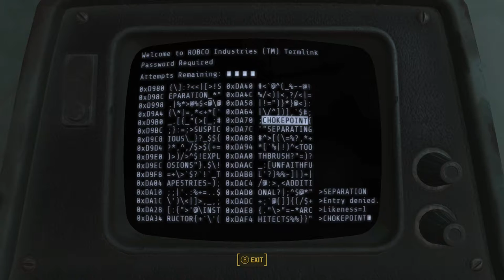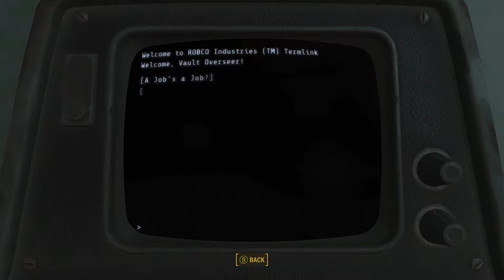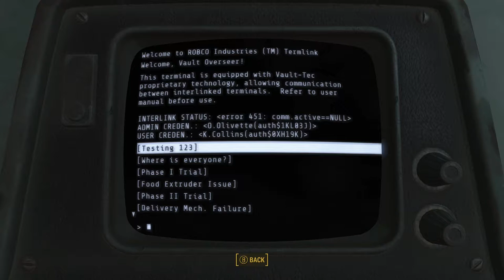[101] Fallout 4 - Secret Vault 81 - Let's Play Gameplay Walkthrough (PC)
Hello guys, welcome to episode 101 of Let's Play Fallout 4! In this part, the final 1-hour part of our 100 episode celebration blowout, we descend into Secret Vault 81 and begin plumbing the secrets therein. I won't spoil anything, but it's well worth the trip. I sincerely hope you've enjoyed these longer episodes.

Info from Wikipedia:

Fallout 4 is an open world action role-playing video game developed by Bethesda Game Studios and published by Bethesda Softworks. The fifth major installment in the Fallout series, the game was released worldwide on November 10, 2015 for Microsoft Windows, PlayStation 4, and Xbox One.

Fallout 4 was rumored several times prior to the game's announcement. The game was announced on June 3, 2015, and the first gameplay footage of the game was shown at Bethesda's own conference at the 2015 Electronic Entertainment Expo. The game features full voice acting for the protagonist, a first in the series.

Fallout 4 received positive reviews from critics, with many praising the world depth, player freedom, overall amount of content, story, crafting, characters, and soundtrack. The visuals received a mixed response and the presence of technical issues was criticized.

Fallout 4 '​s gameplay is similar to that of Fallout 3 and Fallout: New Vegas, the previous two main entries in the series. Returning features include a camera that can switch between a first-person and third-person perspective, and the ability to roam anywhere on the map. Fallout 4 is supposed to feature more appealing gameplay, a layered armor system, base-building, a dynamic dialogue system featuring 111,000 lines of dialogue, an in-depth crafting system which implements every lootable object in the game, and much more. Enemies such as mole rats, raiders, super-mutants, deathclaws, and feral ghouls return in Fallout 4, along with the companion Dogmeat, who is incapable of dying.

Players have the ability to roam anywhere on the map, or leave a conversation at any time. They have the ability to customize weapons; the game includes over 50 base guns, which can be crafted with a variety of modifications, such as barrel types and laser focus, with over 700 modifications available. Power Armor has been redesigned to be more like a vehicle than an equipable suit of armor, and can also be modified, adding items such as a jetpack or selecting separate types of armor for each part of the suit. A new feature to the series is the ability to craft and deconstruct settlements and buildings. Players can select some in-game objects and structures, and use them to freely build their own structures. In addition, the towns can be powered with working electricity, using a dynamic power line system. Merchants and non-player characters can inhabit players' settlements, for which players must provide sustenance by growing food in makeshift patches and building water spouts. Players can build various defenses around their settlements, such as turrets and traps, to defend against random attacks.

The Pip-Boy, a computerized wristwatch, allows the player to access a menu with statistics, maps, data, and items. Players can find game cartridges, which can be played on the Pip-Boy. Another returning gameplay feature is the Vault-Tec Assisted Targeting System (V.A.T.S.), which plays an important part in combat. While using V.A.T.S., real-time combat is slowed down, and action is played out from varying camera angles in a computer graphics version of "bullet time". Various actions cost action points, limiting the actions of each combatant during a period of time, and the player can target specific body areas for attacks to inflict specific injuries; head shots can be used for quick kills or blinding, legs can be targeted to slow enemies' movements, and opponents can be disarmed by shooting at their weapons. Unlike previous games, in which the player had a random chance to inflict a critical hit, they are now performed manually through V.A.T.S..